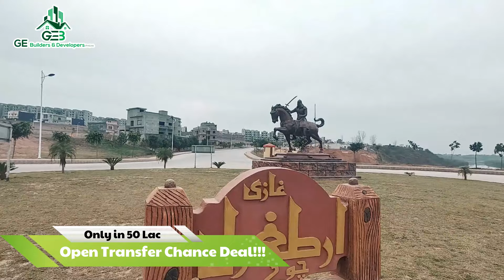Investors Alert! - 5 Marla open Transfer plots in Sector N - Phase 8 Bahria town Rawalpindi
Chance deal is here!
very limited plots
first come first get.
Beautiful location easy approach from main coastal road
middle ring toad front
don't wait.
GE Builders & Developers pvt Ltd.
Gateway To Your Dream Property!
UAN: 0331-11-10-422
or
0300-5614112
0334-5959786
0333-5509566